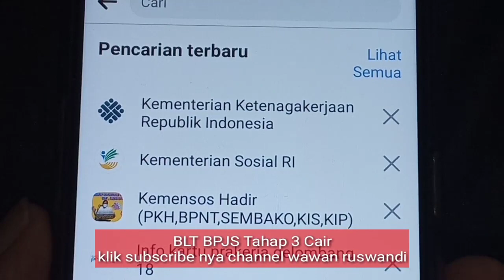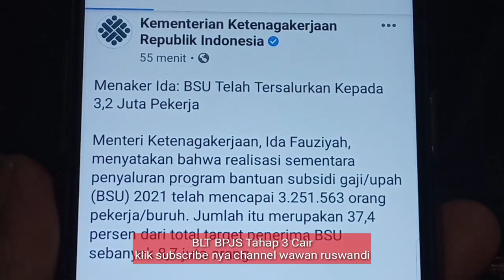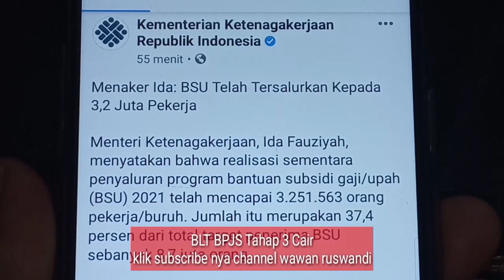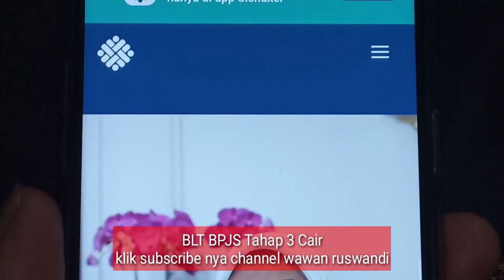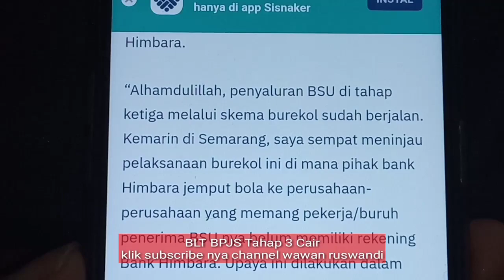Blt BPJS Tahap 3 Cair Lagi Hari Ini Cek Secara Berkala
BLT BPJS ketenagakerjaan tahap 3 sudah tersalurkan ke 1,5 juta penerima, cek saja ATM secara berkala.